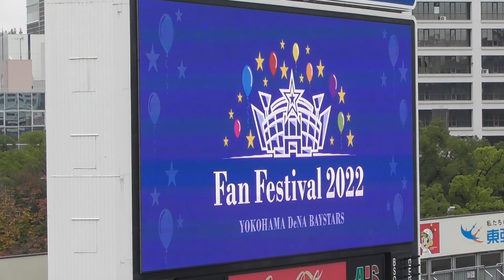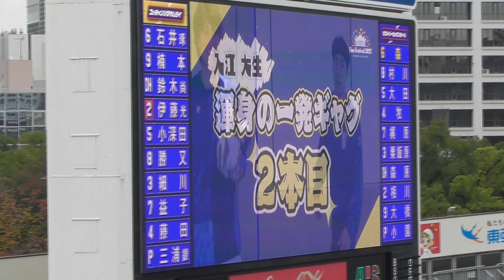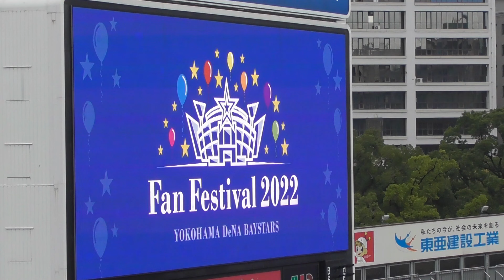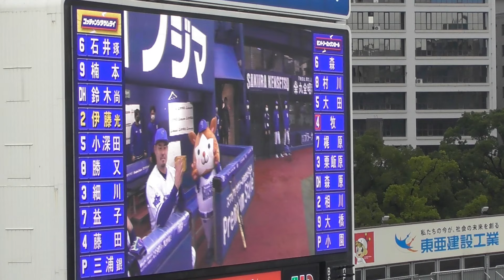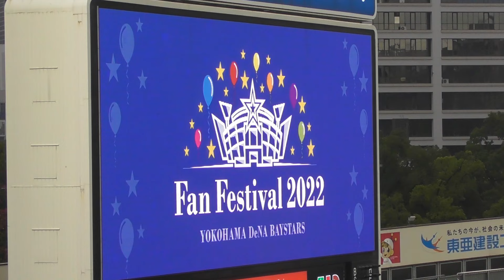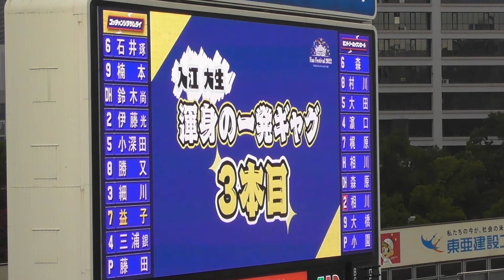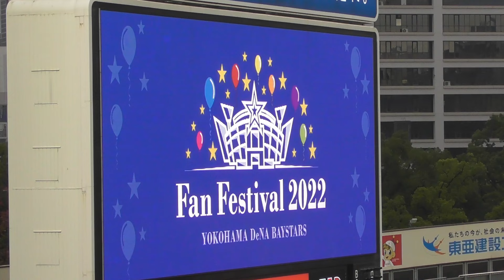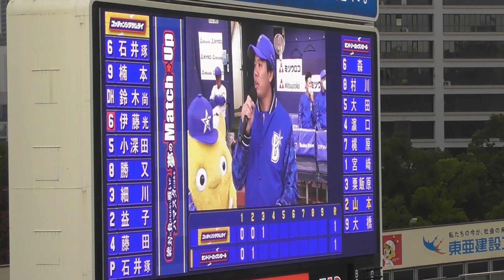【ファンフェスティバル３】 横浜DeNAベイスターズ ファンフェスティバル 夢のMatch☆Up （紅白戦） イニング間 コーチ陣の石井琢朗・鈴木尚典・相川亮二・三浦大輔も参加！入江大生、宮國椋丞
【ファンフェスティバル３】 横浜DeNAベイスターズ ファンフェスティバル 夢のMatch☆Up （紅白戦）　イニング間 コーチ陣の石井琢朗・鈴木尚典・相沢亮二・三浦大輔も参加！入江大生、宮國椋丞

関連動画
【ファンフェスティバル１】 横浜DeNAベイスターズ ファンフェスティバル2022 夢のMatch☆Up （紅白戦）　試合前の様子 コーチ陣の石井琢朗・鈴木尚典・相川亮二・三浦大輔も参加！山﨑康晃残留！
【ファンフェスティバル２】 横浜DeNAベイスターズ ファンフェスティバル2022 夢のMatch☆Up （紅白戦）　試合の様子 コーチ陣の石井琢朗・鈴木尚典・相川亮二・三浦大輔も参加！山﨑康晃残留！
【ファンフェスティバル４】 横浜DeNAベイスターズ 夢のMatch☆Up （紅白戦）　３回裏～ダンス中のベンチの様子！ コーチ陣の石井琢朗・鈴木尚典・相川亮二・三浦大輔も参加！
【ファンフェスティバル５】 横浜DeNAベイスターズ  夢のMatch☆Up （紅白戦）　ダンスタイム（小園健太・徳山壮磨など） コーチ陣の石井琢朗・鈴木尚典・相沢亮二・三浦大輔も参加！山崎康晃残留！
【ファンフェスティバル６】 横浜DeNAベイスターズ  夢のMatch☆Up （紅白戦）　森敬斗の爆肩→牧秀悟のエビ反り→上茶谷大河のしばくぞ→伊藤光のしばくぞ返し→宮崎敏郎のサヨナラのベンチの様子
【ファンフェスティバル７】 横浜DeNAベイスターズ  夢のMatch☆Up （紅白戦） 入江大生・宮國椋丞の一発ギャク披露中のベンチの様子 コーチ陣の石井琢朗・鈴木尚典・相沢亮二・三浦大輔も参加！

球場などの現地で撮影した動画をアップしていきます。
スマホでの撮影の場合は、撮影してから即アップするようにしていますが、
デジカメでの撮影の場合は、家で編集をしてからアップするので遅くなります。
状況によっては、試合前の現地での様子をライブ配信をしたいと考えています。
基本的には、マリンスタジアムでの撮影になりそうですが、
西武ドームや、神宮球場、東京ドームなども観戦に行けたら、
撮影したいと思います。遠征もする予定なので、どこかに記載したいと思います。